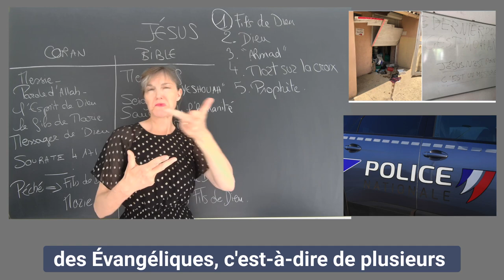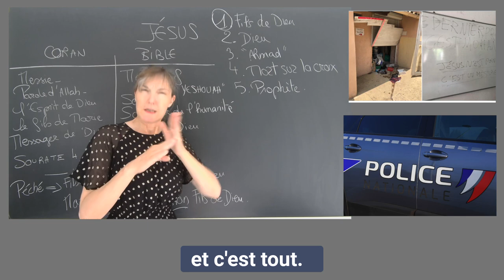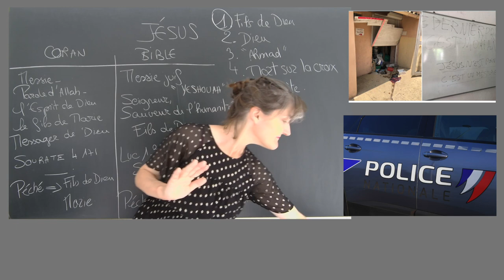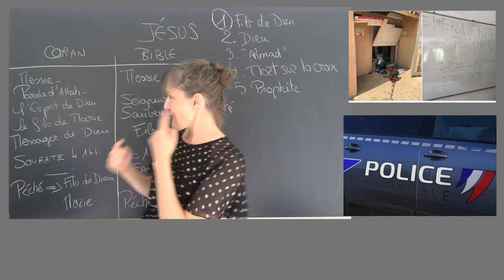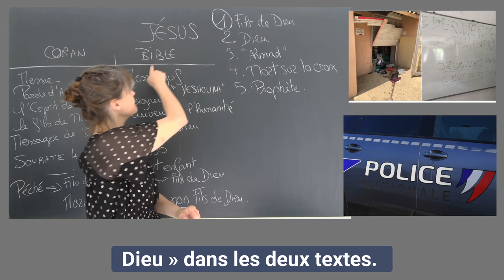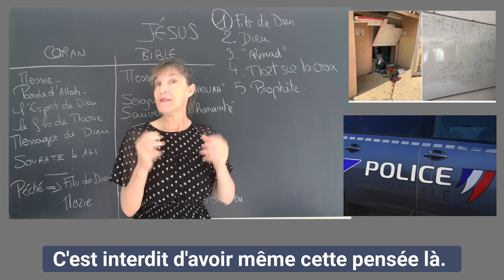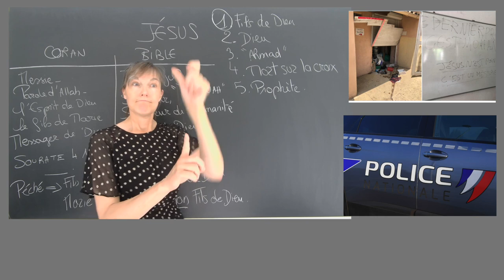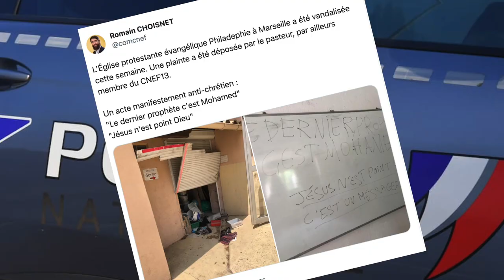LSF. Flash info - Le CNEF suivi d'une étude Coran-Bible [14/07/2023]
À partir d'une lettre de nouvelles du CNEF
Information parue sur le quotidien le Parisien
Communication complète, voix OFF, LSF et sous-titres en français.

Le 28 juin 2023, une église vandalisée à Marseille avec l'inscription : Le dernier prophète c'est Mohamed.
Étude comparative Bible - Coran : Jésus le Fils de Dieu

Media LSP